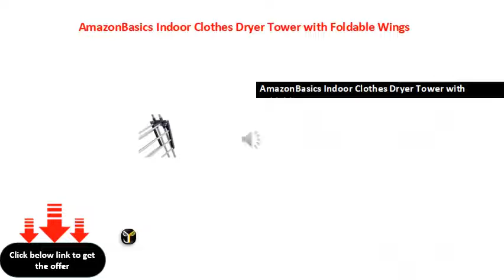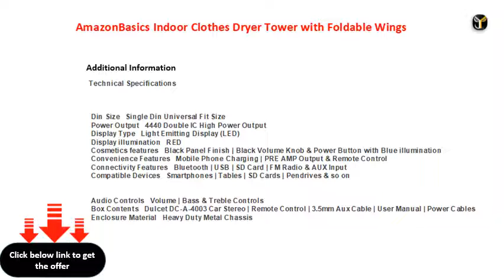AmazonBasics Indoor Clothes Dryer Tower with Foldable Wings